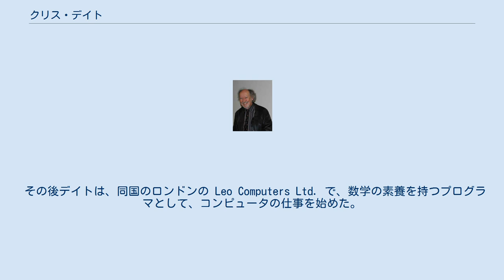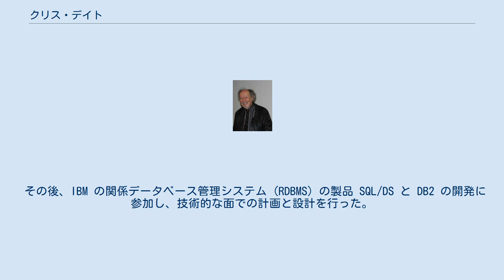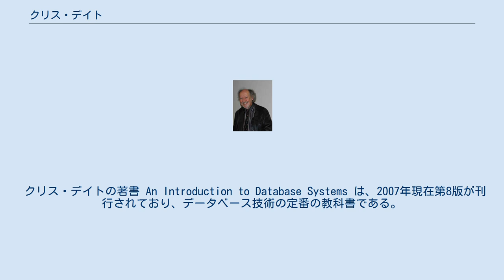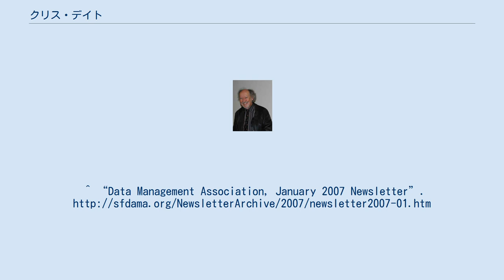クリス・デイト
クリス・デイト クリス・デイト (Christopher J. Date、1941年 - ) は、関係データベース技術を専門とするコンピュータ科学者である。
 特定の企業に属さず、独立した個人の立場で、関係データベースの分野で、研究・講演・技術書の執筆・コンサルティングなどの活動を行っている。
 クリス・デイトは、イギリスのケンブリッジ大学で数学を専攻して、1962年に学士号を取得した。
 その後デイトは、同国のロンドンの Leo Computers Ltd. で、数学の素養を持つプログラマとして、コンピュータの仕事を始めた。
 その職場で仕事をするようになってすぐに、教育とトレーニングの仕事をするようになった。
 1966年にケンブリッジ大学で修士号を取得した。
 1967年に IBM Hursley (イギリス) にプログラミングの講師 (インストラクタ) として入社した。
 1969年から1974年の間は、IBMの欧州の教育プログラムにおいて、主席講師であった。
 デイトは、IBMに勤務していた時に、エドガー・F・コッドが関係データベースの関係モデルを確立した際に、コッドの作業に協力した。
 その後、IBM の関係データベース管理システム (RDBMS) の製品 SQL/DS と DB2 の開発に参加し、技術的な面での計画と設計を行った。
 デイトは 1983年に IBM を退社した。
 デイトは現在、ヒュー・ダーウェンと共同して関係モデルの多方面において研究を行っている。
 デイトとダーウェンは、多くの人々から、関係モデルの主要な研究者と評価されている。
 クリス・デイトの著書 An Introduction to Database Systems は、2007年現在第8版が刊行されており、データベース技術の定番の教科書である。
日本語訳『データベースシステム概論』は、第3版と第6版が刊行されている。
 英語版だけ (翻訳版は含めない) で発行部数は70万部以上であり、世界中の非常に多くの大学で、データベースの教科書として採用されている。
 デイトは、この本以外にも、データベースの分野で多くの書籍を著している。
 主な書籍の一つとしては、Databases, Types, and the Relational Model: The Third Manifesto がある。
 この書籍は、現在は第3版が刊行されており、データベース管理システム (DBMS) の将来の方向について詳細で広範な提案を内容としている。
この節で挙げる著書の他、クリス・デイトは現在、 で Fabian Pascal とともにデータベース技術の記事を執筆している。